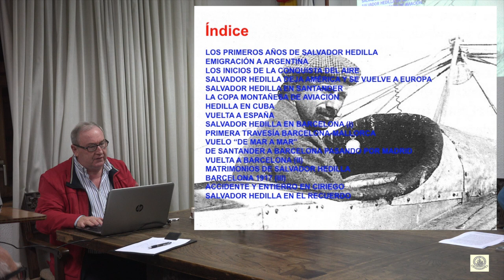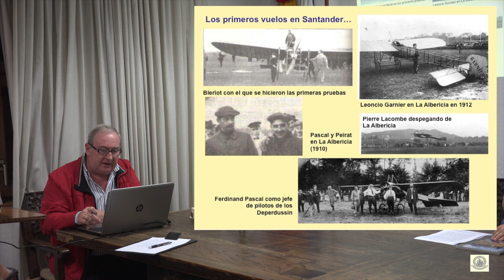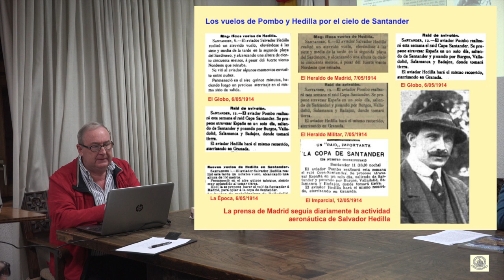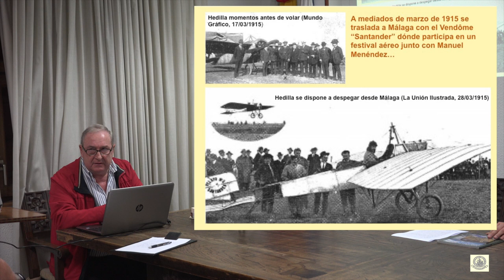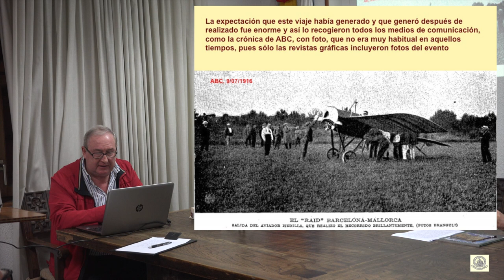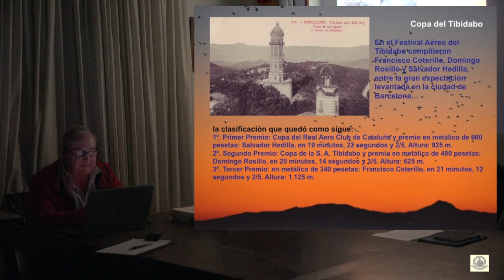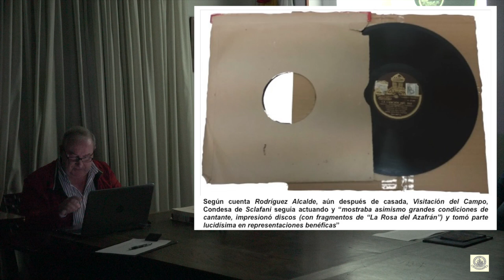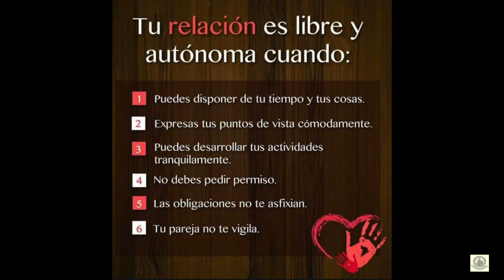Salvador Hedilla. CEM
6 de Noviembre del 2017, Centro de Estudios Montañeses